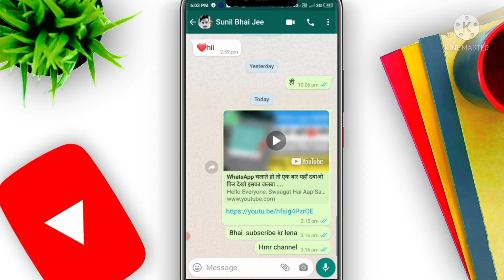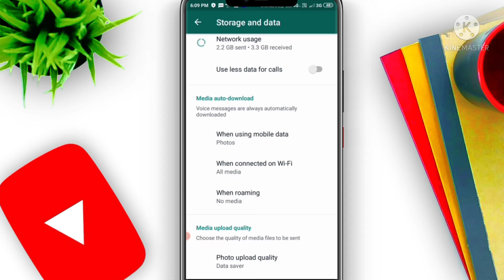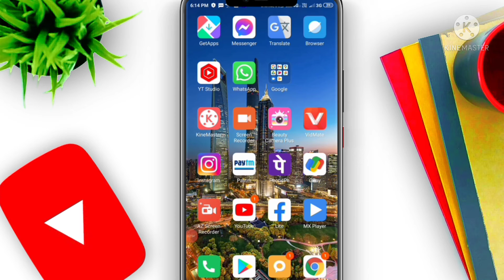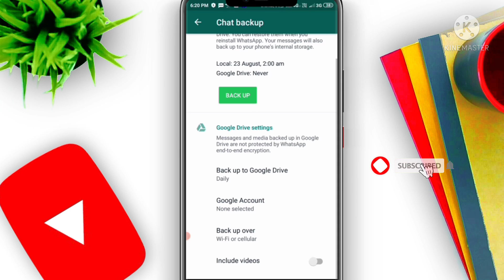WhatsApp की 2 New Hidden Secret Tips & Tric. || जो आपको भी पता होना चाहिए........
Namaskar Dosto ,
                       Swaagat Hai Aaap Sabhi Ka Hmare YouTube Channel    " Vikash4u "
Dosto Aaj Ke Video Mein WhatsApp Ke 2 New Hiden Secret Tric Ke  Bare Mein Bataya Hu. So Watch The Video Till End.

WhatsApp Tips & Tric # Vikash4u